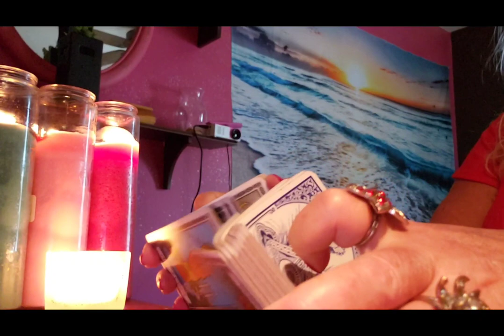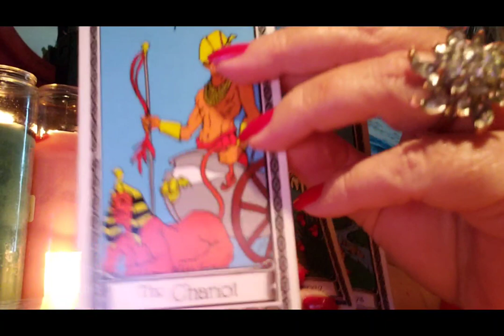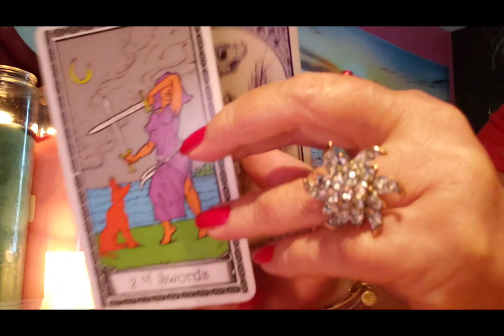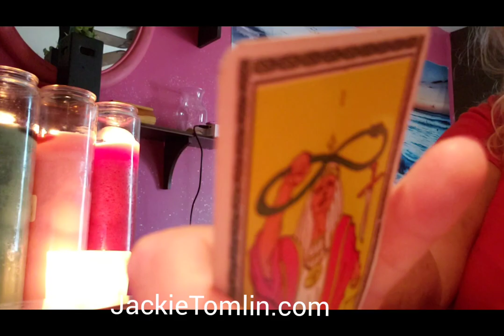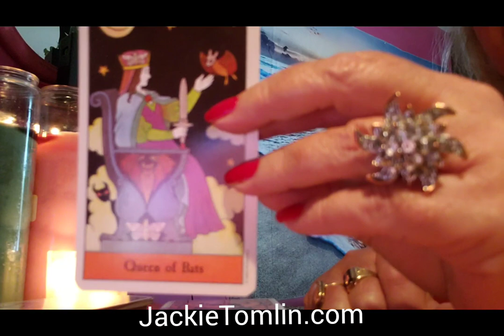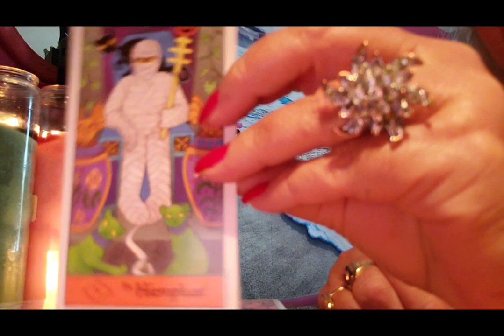TAURUS When the chariot drives the magician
A general reading for Taurus for the week of October 5th 2020.